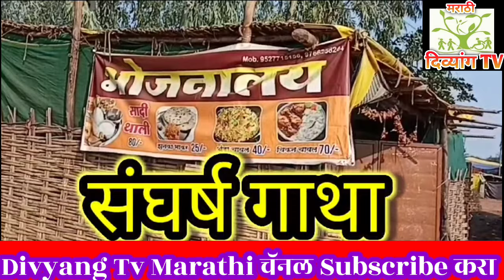संघर्ष गाथा दिव्यांगाची - प्रिया त्रिपाठी